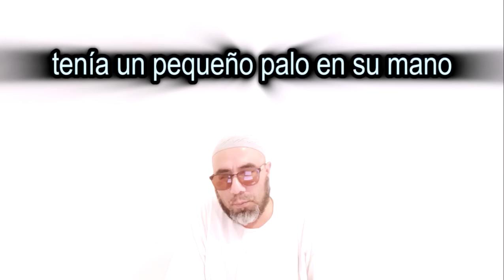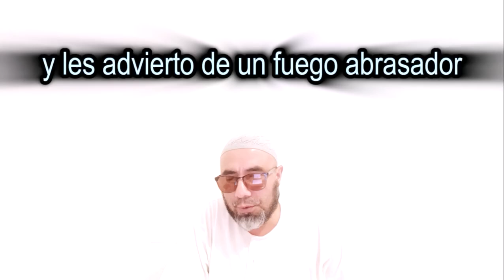Sura Al-Lail - Aleyas 5 en adelante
Sura Al-Lail
[Aleyas 5 en adelante]

تفسير سورة الليل
باللغة الإسبانية
(الآية الخامسة وما بعدها)